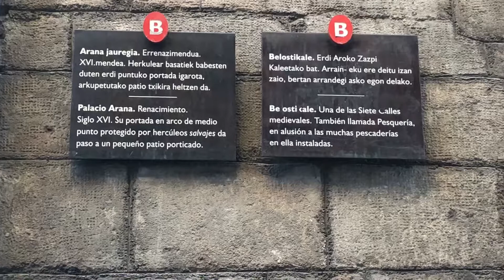BILBAO: #09 Casco viejo: Palacios y palacetes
en esta entrega visitamos o recorremos los principales palacios y palacetes que nos podemos encontrar por el Casco Viejo de Bilbao, con este vídeo completamos la información sobre el Casco Viejo de Bilbao.